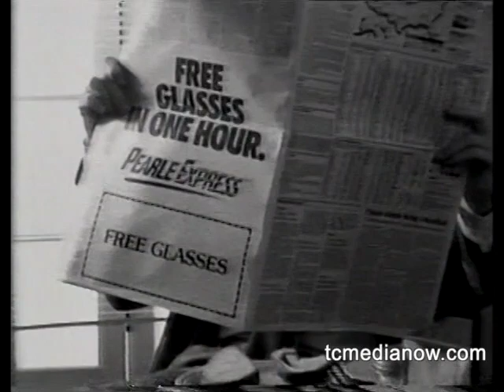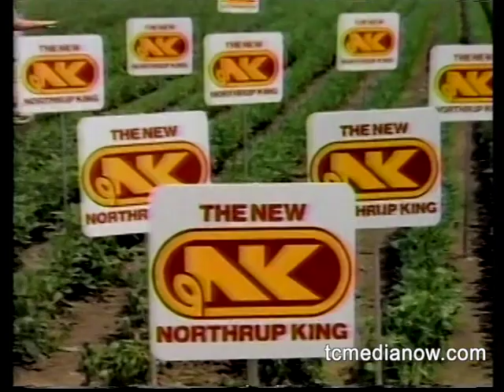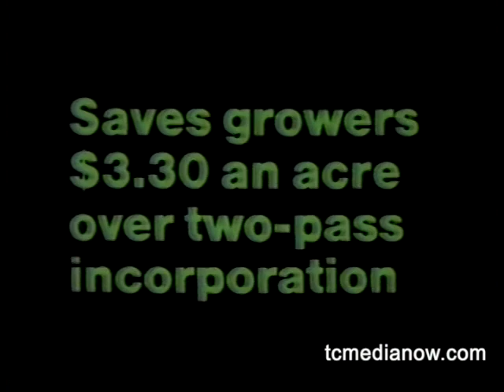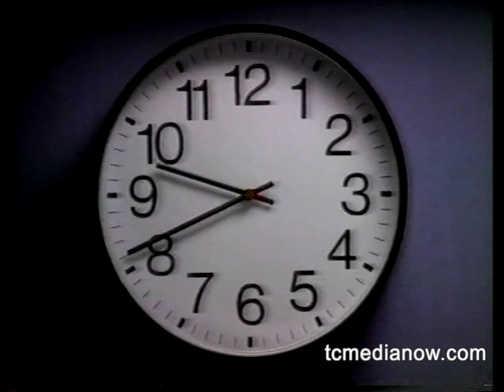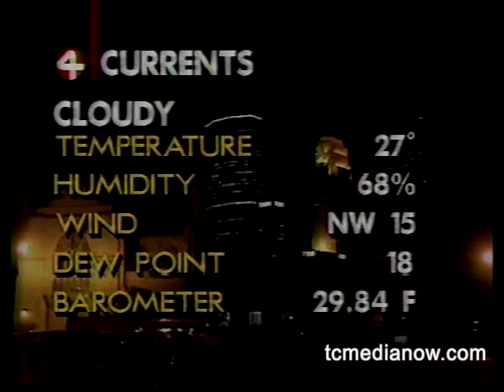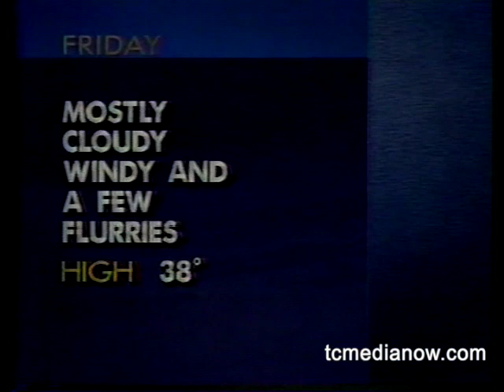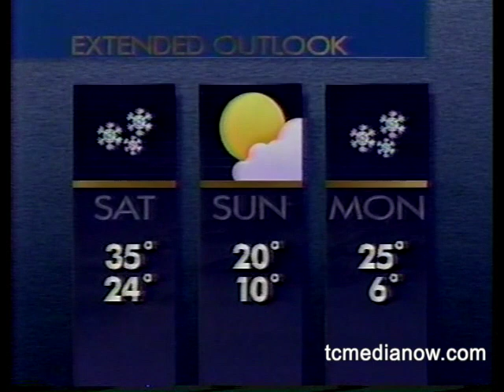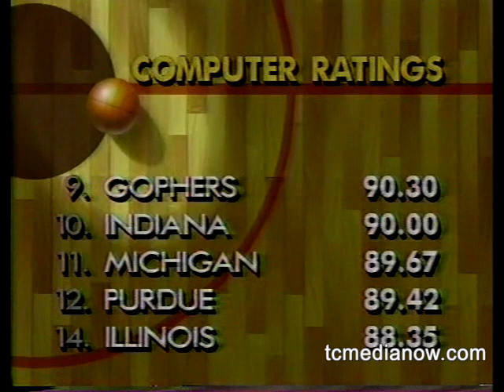WCCO January 24, 1990, 10pm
Jacob Wetterling Suspect
St Paul Winter Carnival
Nicollet Mall makeover?
Child Abuse Prosecutions
Weather
Milk Prices
Don Shelby on WCCO Radio Sports Night
Sports